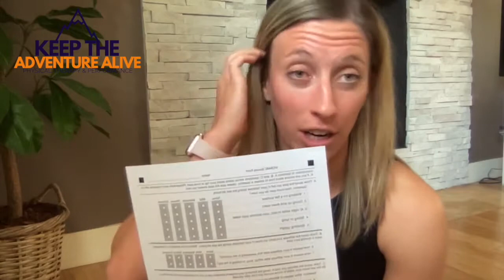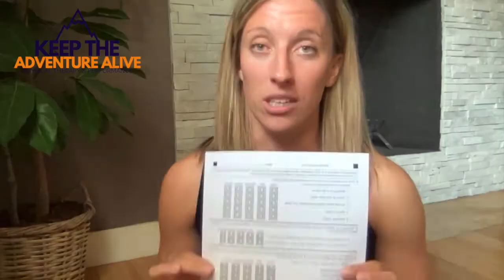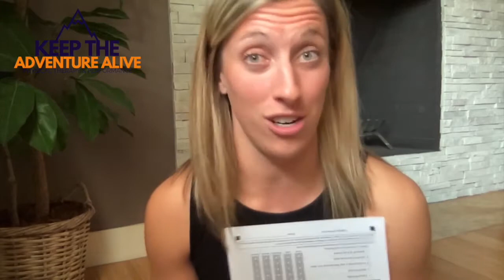INTERESTING STUDY on CORTISONE SHOTS FOR ARTHRITIS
Cortisone injections are popular for knee osteoarthritis when patients are searching for relief. It may not be the best approach though in certain situations. If you have already received a cortisone injection, fear not! There is still hope. If you are on the fence about getting a corticosteroid shot for arthritis pain relief, take a look at this video first.

There was a recent study that came out in 2020 that looked at the effectiveness of physical therapy versus corticosteroid injections for up to one year after. Physical therapy came out on top when it comes to pain relief and physical functioning. So what is the best decision for you? Well, it depends. One thing to think about though is if you have not tried physical therapy or an active approach, it may be worth it to try that first! Unless your pain is so severe you need relief if order to try exercise and other methods.

Join Dr. Alyssa Kuhn, physical therapist with Keep the Adventure Alive as she breaks down this study and what you should consider if you are thinking of getting a cortisone injection!